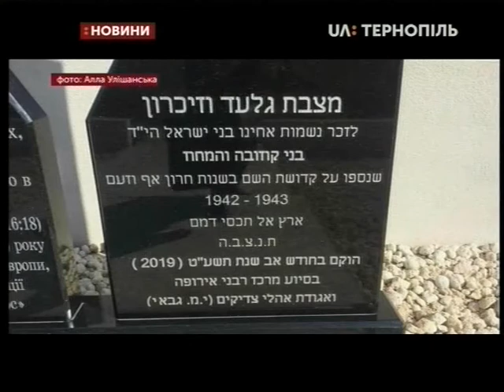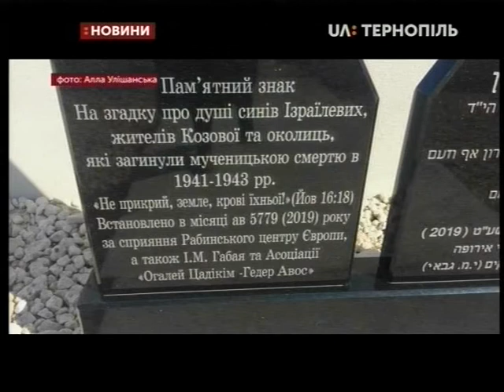11.12.2019. Новини. 13:30